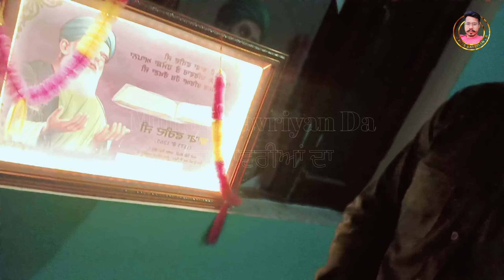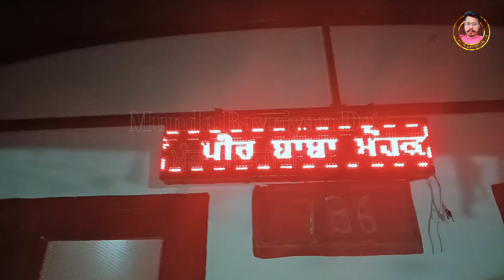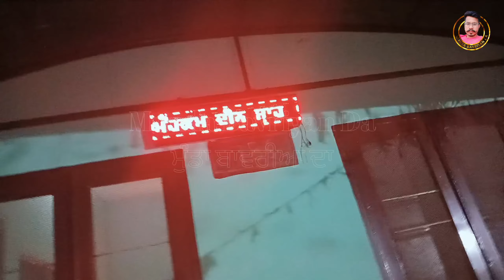Happy Diwali ਦੇਖੋ ਵੀਡੀਓ ਆਪਾਂ ਚਲਾਏ ਦਿਵਾਲੀ ਤੇ ਪਟਾਕੇ ਨਾਲੇ ਖਾਦੀਆਂ ਮਠਿਆਈਆਂ ਦੇਖੋ ਦਿਵਾਲੀ ਦਾ ਵਲੋਗ New Vlog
Blogs
Blogger
Blogging
Bloging videos
Videos
Punjabi lifestyle
Lifestyle blog
Desi videos
Shorts
Shorts video
Trending
Trending viral
Viral videos
Short
videos
Short videos
Trending hit videos
Punjabi hit videos
Punjabi short
Short Punjabi
Punjabi short
Punjab short
Short feed
Feed
Feed videos
Shorts feed
Mini vlog
Mini vlog channel
Mini short
Mini vlog video
Pendu videos
Pendu culture
Culture Punjab
Punjab culture videos
Punjab bloggers
Punjabi blogger
funny couple
vlog video
new vlog video
couple video
couple vlogger
daily vlog video
daily vlog
new vlog video
daily vlogger
daily vlogs india
daily vlogs
Hindi vlogs
Village vlog
Village food
sweet couple
couple kiss
vlogging
moto vlogging
vlogging life
vlogging camera
vlogging youtubers
travel vlogging
vlogging family
daily vlogging
family vlogging
vlogging couple
moto vlogging community
vlogging mums
vlogging channel
vlogging day
food vlogging
vlogging setup
vlogging mom
kids vlogging
vlogging tips
uk vlogging mums club
vlogging camera vlogs quad
vlogging youtuber
youtube vlogging
vlogging is life
insta vlogging
moto vlogging family
vlogging mama
vlogging lifestyle
vlogging
im vlogging here
blogger
fashion
love
insta good
photography
fashion blogger
style
blogger style
influencer
lifestyle
photo of the day
beauty
travel
model
insta daily
pic of the day
makeup
beautiful
like for likes
fashion style
fashion is ta
food blogger
follow for follow back
food
travel blogger
punjabi blogger
india
fashion style
delhi
punjabi
punjab
chandigarh
punjabi wedding
punjabi suits
punjabi songs
indian blogger
ludhiana
punjabi suit
punjabi song
punjabi status
punjabi music
patiala
punjabi swag
punjabi quotes
desi gner suits
brampton punjabi
punjabi celebirty
punjabi dresses
indian girls fashion
indian women fashion
canada punjabis
proud punjabi
punjabi suit boutique
indian fashion week
mumbai blogger
indian fashion street
indian fashion trend
indian fashion time
indian blogger strendz
indian outfit swag
fashion
fashion and beauty blogger
indian fashion model
punjabi memes
punjabi lyrics
punjabi shayari
punjabi music
chandigarh blogger
ludhiana
dhaliwal
bloggers of instagram
mohali
punjabi quote
punjabi blogger
punjabi
punjabi songs
punjabi suits
indian blogger
chandigarh
punjabi status
punjabi wedding
punjab
punjabi girl
punjabi fashion
fashion style
fashion blogger
punjabi swag
india
punjabi suit
delhi blogger
blogger
punjabi style
jalandhar
nature
punjabi tradition
punjabi trendz
instagood
punjabi tadka
panjabi dress
suit design
panjabi suit
pendu vlog
desi vlog
lifestyle
blogger lifestyle
top vlog
lifestyle videos
videos
punjabi vlog
vlogging
moto vlogging
vlogging life
vlogging camera
vlogging youtubers
travel vlogging
vlogging
vlogger
vlog
vlogger life
vlogs
vloggers
youtuber
blogger
vloglife
vloger
vlogs quad
travel blogger
youtubers
lifestyle
travel
photography
vlogger lifestyle
vlogging life
blogger lifestyle
blogging
bloggers get social
blogs
blog post
love
content creator
travel gram
vlogging camera
blogger slife
blogger life
blogger girl
blogger love
blog ueira
vlog chanel
insta good
bloggers
vlog mas
vloging camera
blog demoda
vlogmusic
blog ueiras
vlogg
youtube video
vlog brothers
traveling
lifestyle blogger
fitness blog
traveler
fashion
vloggers life
vloging
music

           Kuldeep Singh Sangrahoor (Faridkot)